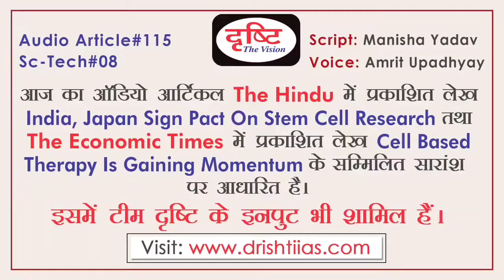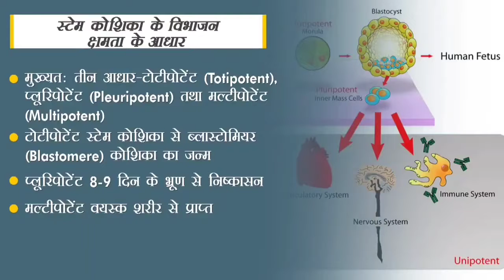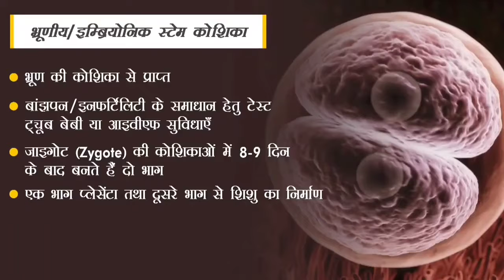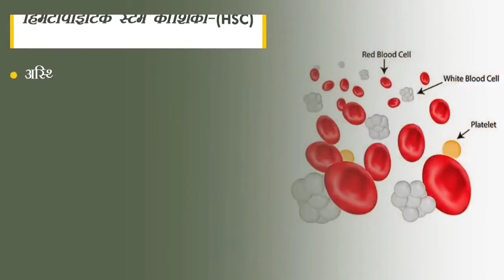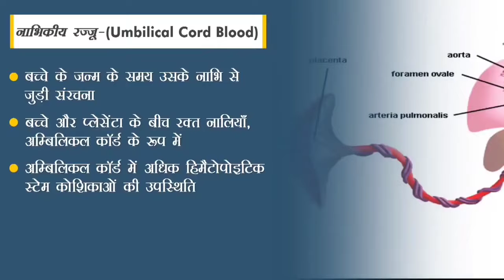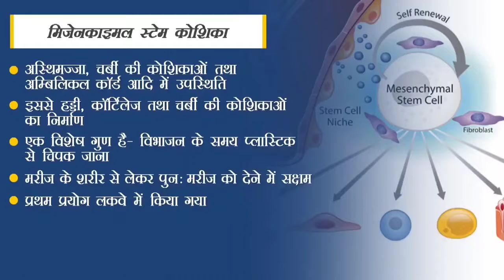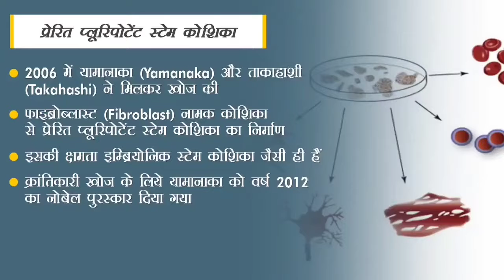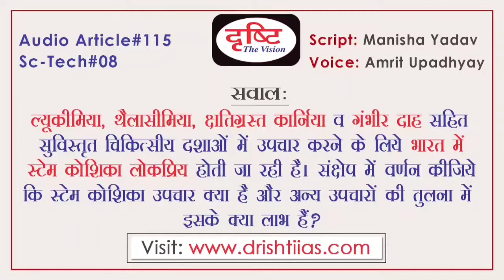The Popularity Of Stem Cells In India | The Hindu & The Economic Times | Audio Article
This article (related to Science and Technology GS topic for UPSC and other competitive exams, GS paper III in Mains exam) discusses two news reports based on stem cells published in the Hindu and the Economic Times. India and Japan have signed pact on stem cell research and stem cell based therapy is gaining momentum; team Drishti inputs are also in the article. The article discusses that stem cell technology is getting popular in India and touches on various facets such as research in the field of stem cell technology, medical employment of the technology etc.

ABOUT : In this channel you will watch UPSC (IAS) related videos like UPSC Strategies, UPSC Interviews, Topper Talks, UPSC Syllabus etc.